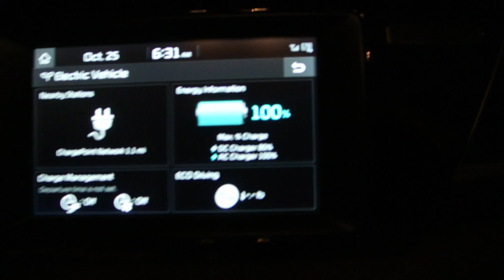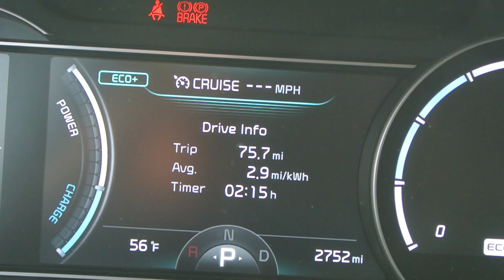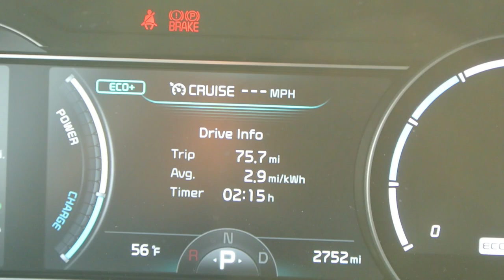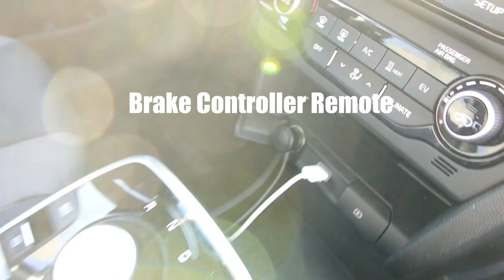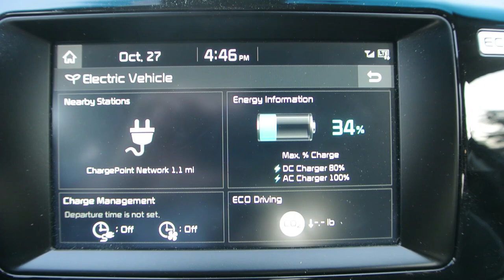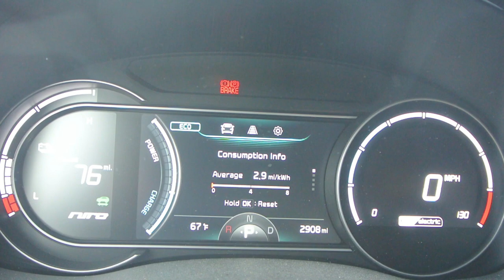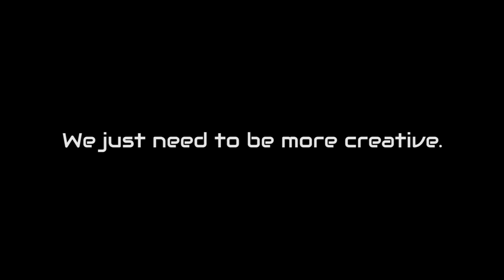Electric Towing Episode 1 - 100MPG Equivalent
In this episode of Ecobrap, we try out our fully electric tow vehicle for the first time! 160 mile round trip to our monthly NASA Racing event! Get ready for some astonishing efficiency numbers!

Car: 2019 Kia Niro EV
Trailer: Vintage Single Axle Car Hauler (Steel)
Towing Weight: 3200lbs

Stars - JVNA

Demon - JVNA

Giving Up - JVNA